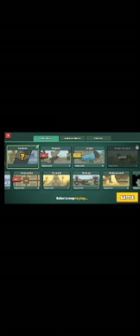How to hack mini militia game play 😨😨😯